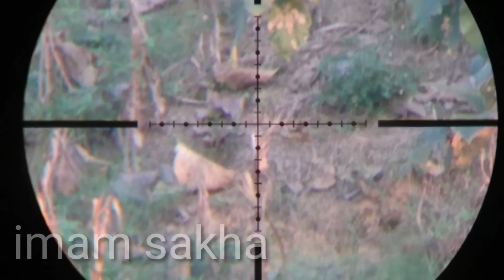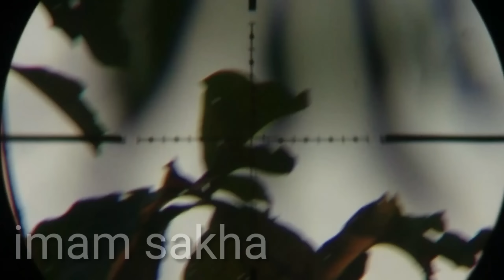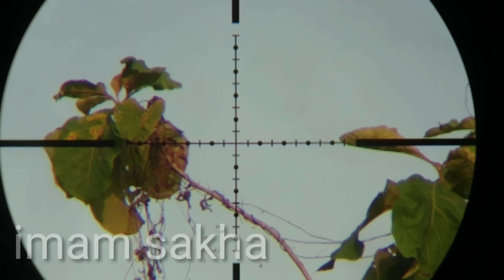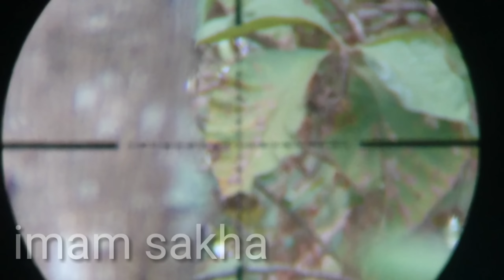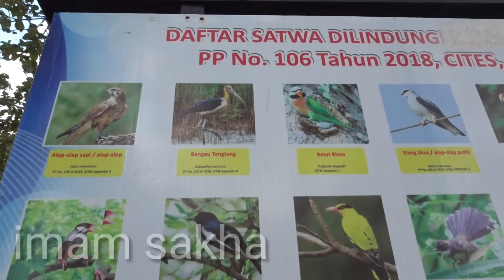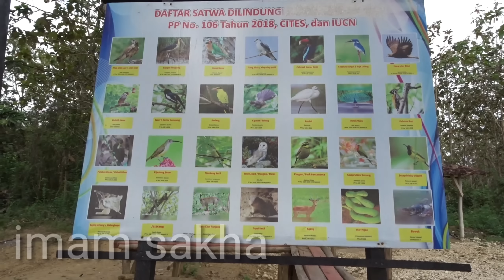Akhirnya berburu tetukur juga